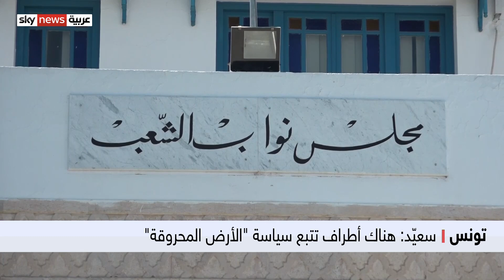الاتحاد التونسي للشغل: نرفض حوارا شكليا يتضمن قرارات جاهزة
هذا وأكد الاتحاد العام التونسي للشغل رفضه لأي مغامرة تستهدف وحدة البلاد مجددا رفضه لأي حوار شكلي ومشروط بشأن الإصلاحات السياسية. وندد اتحاد الشغل بالحرائق التي شهدتها مناطق متفرقة من البلاد داعية إلى الكشف عن طبيعتها.